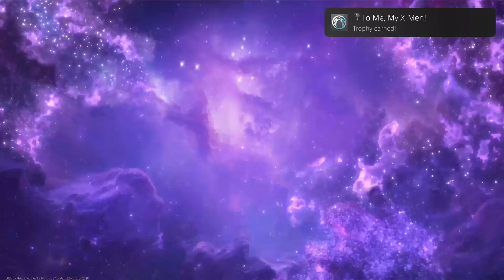Marvel Rivals_20241208232320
Marvel Rivals
To Me, My X-Men! (SILVER)
As Storm, assist X-Men members 10 times.